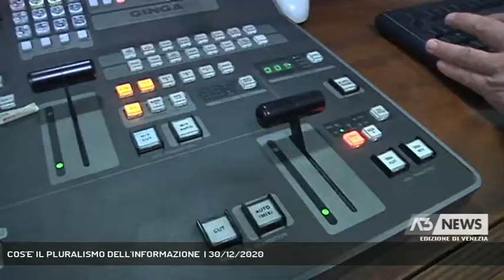COS'E' IL PLURALISMO DELL'INFORMAZIONE | 30/12/2020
A3 NEWS Venezia 30/12/2020 - VENEZIA - A margine della conferenza stampa di fine anno il sindaco si è lasciato andare a considerazioni che riguardano anche il ruolo della nostra emittente. Sentiamolo || Quando si fa informazione libera non si nega spazio a nessuno, tantomeno ci si fa imporre una scaletta di temi, ospiti, giudizi e preferenze. Crediamo che il ruolo di Antenna Tre, ricoperto e guadagnato in oltre 40 anni di storia non possa essere in alcuna maniera svilito, deriso ma soprattutto strattonato per qualsivoglia favoritismo. Sempre ferma la libertà di opinione e critica da parte dei nostri telespettatori, la politica però dovrebbe ricordare bene come “leader si nasce” e non si diventa per piaggerie elettorali. Il pluralismo dell'informazione, la varietà di ospiti, temi e approfondimenti, non può essere in alcuna maniera intaccato per imposizione di chi copre ruoli di amministratore. Ne andrebbe della stima da parte dei nostri telespettatori, unico e vero metro di giudizio per noi valevole. E a ulteriore significato di quanto la nostra serietà sia posta al cospetto di chi ci segue e non “filtrata” da noi, ecco le parole di critica del sindaco di Venezia. (Servizio di Ferdinando Avarino) - Segui Antenna Tre anche sul digitale terrestre! Visita il sito